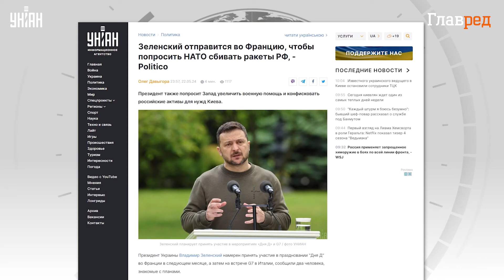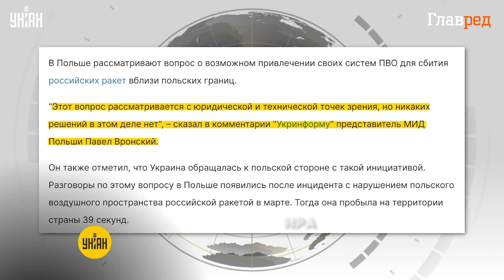Польша готова сбивать российские ракеты: Зеленский срочно едет во Францию!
Президент Зеленский отправится во Францию, чтобы попросить НАТО сбивать российские ракеты. Западные СМИ сообщают, что Польша уже рассматривает технические и юридические аспекты сбития российских ракет вблизи своих границ. Подробности в нашем сюжете.